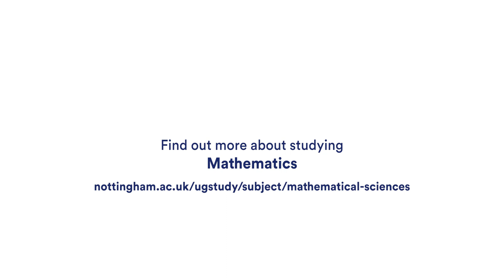What Agnes enjoys about studying maths | University of Nottingham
Hear from Maths student Agnes who talks about what she enjoys most about her course and studying at the University of Nottingham.